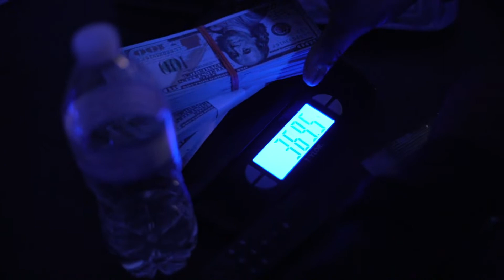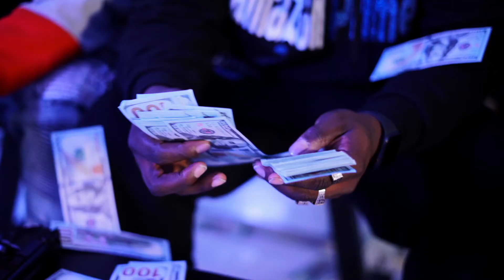Mr. Amazon Prime - By Cj Da ToolMan Taylor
Austin, Tx/Dove Springs "4o4o" very own ToolMan hit the Music scene recently and has made a lot of noise! "Mr. Amazon Prime" held the Number 1 spot on "Insanely Gifted Radio" for multiple weekssss!!! Cj Da ToolMan Taylor is just getting started!

Shot by: Big&Little Productions